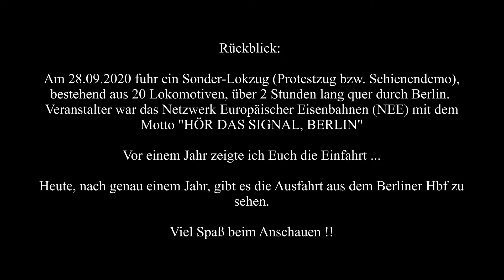Mega-Makro !! Ausfahrt des Demo-Lokzugs "Hör das Signal, Berlin" aus dem Berliner Hbf am 28.09.2020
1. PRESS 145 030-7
2. Captrain / ITL 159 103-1
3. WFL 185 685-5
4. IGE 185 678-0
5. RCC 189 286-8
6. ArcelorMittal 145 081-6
7. Hector Rail 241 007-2
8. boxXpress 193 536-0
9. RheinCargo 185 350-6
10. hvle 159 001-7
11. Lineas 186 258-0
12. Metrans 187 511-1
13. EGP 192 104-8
14. SBB Cargo 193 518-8
15. RTB Cargo 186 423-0
16. ELL / LTE 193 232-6
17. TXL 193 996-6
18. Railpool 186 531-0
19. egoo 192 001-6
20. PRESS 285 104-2